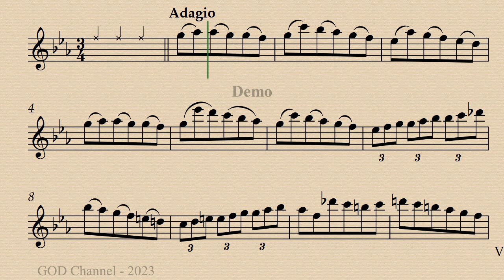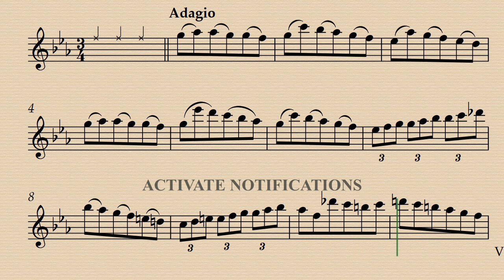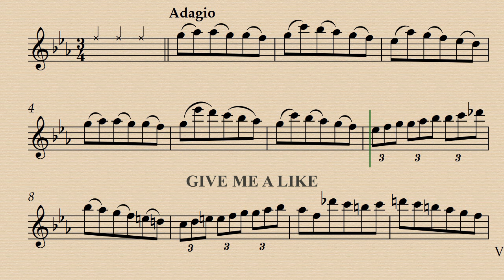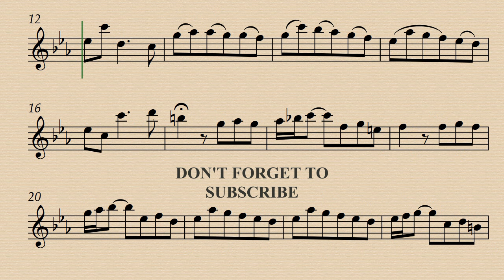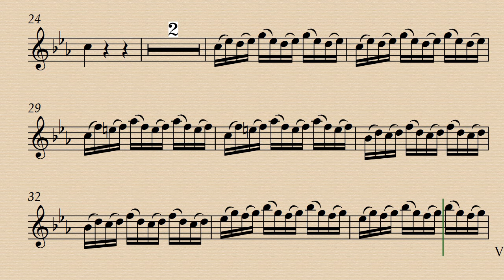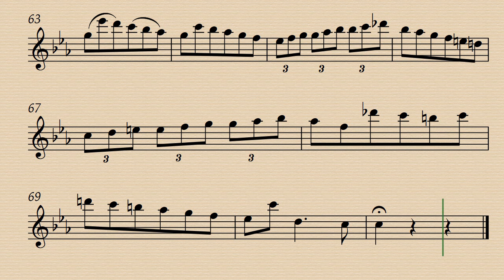2. Adagio - Concerto for Recorder and Violin in C major - Johann Gottlieb Graun - Backing Track.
Demo 00:00 - Minus Recorder 03:46 - Minus Recorder A-415 07:32